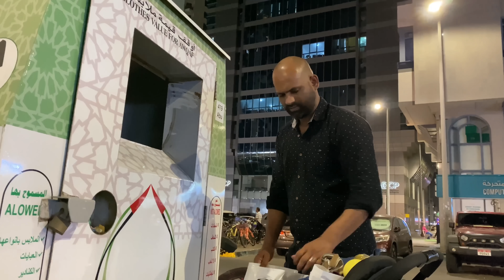Leaving Abudhabi / going to airport/ Zulfia's Recipes / day in my life